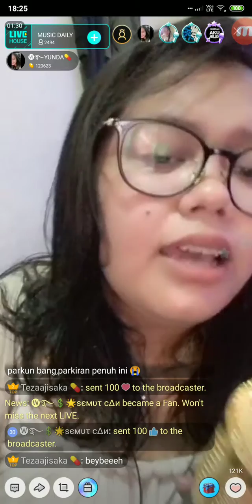#3 Yunda on Music Daily Bigo Live 20/05/2019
Bigo Live Indonesia.